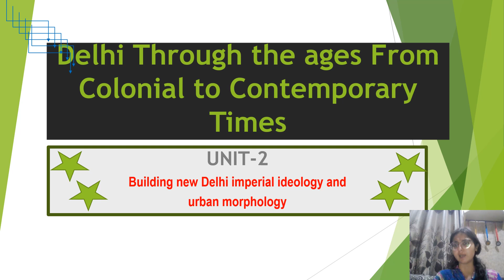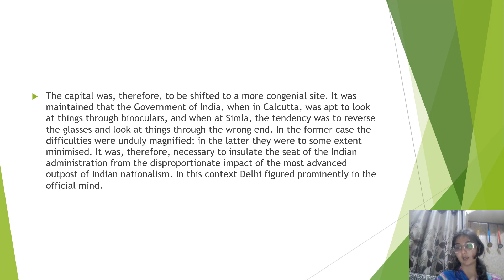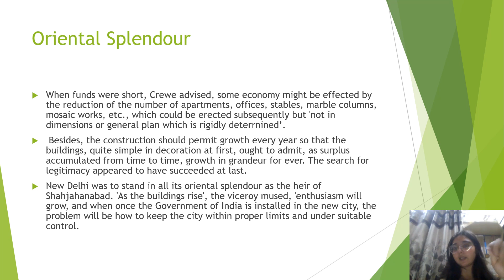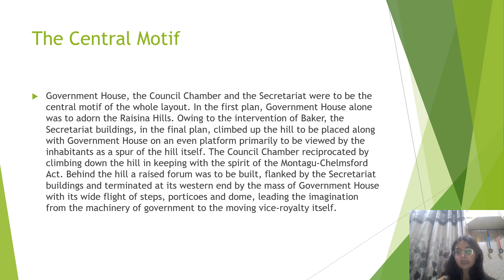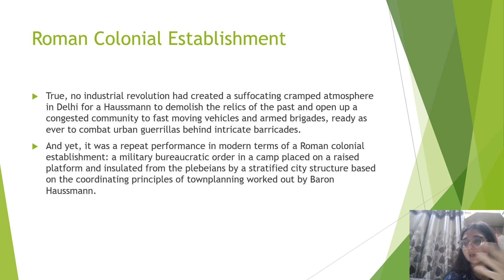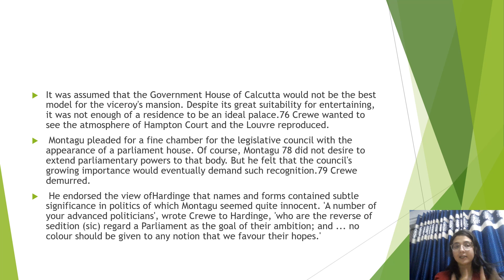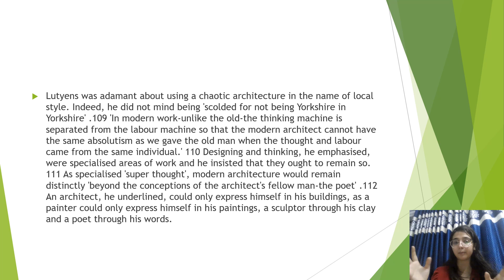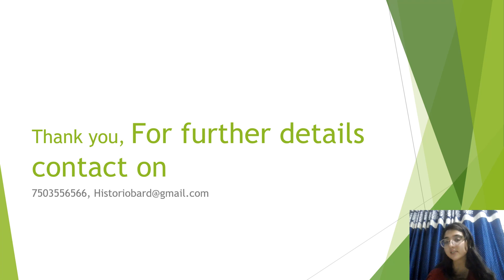Delhi Through the Ages From Colonial- UT-2 Building New Delhi imperial ideology and urban morphology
G.E. PAPER 'DELHI THROUGH THE AGES FROM COLONIAL TO CONTEMPORARY TIMES
UG Regular and SOL students
Connect me at 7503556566 through WhatsApp and Telegram